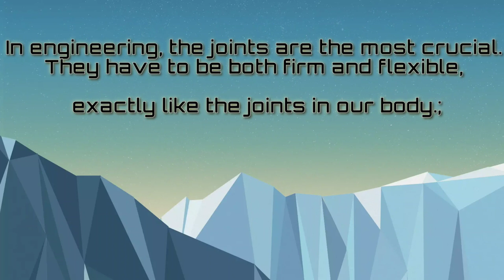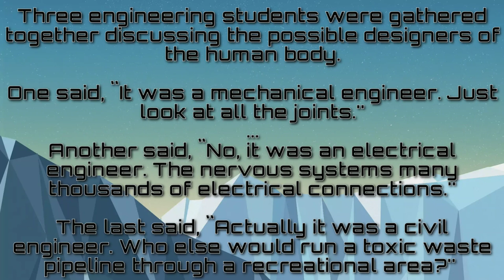50 Civil Engineering Quotes 2020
Here are the New and the Best Civil Engineering Quotes .

For more,

Support civil engineering
civil engineering quotes 2020
civil engineering status
civil engineering captions